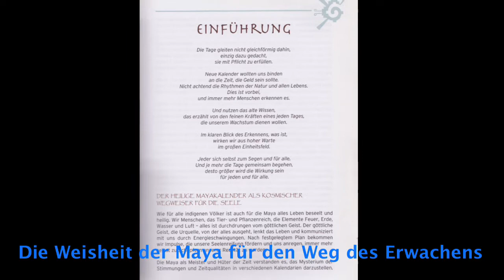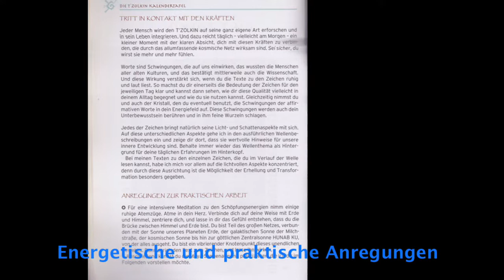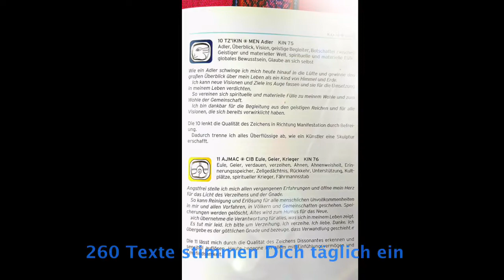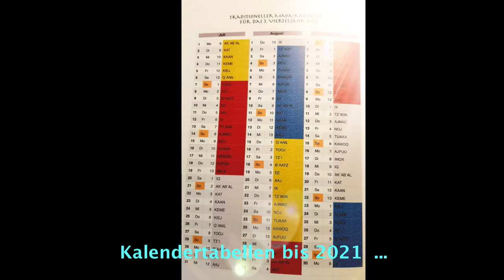DAS MAYABUCH " Webe die Zeit des Friedens" von Martina Schröder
EIN BLICK INS BUCH - Informativ, meditativ, musikalisch.
WEBE DIE ZEIT DES FRIEDENS ist der Maya Zeitbegleiter von Martina Schröder für den Weg des Erwachens. Jeder Tag hat eine Botschaft für Deine Seele. Der MAYAKALENDER erzählt sie Dir. Lass Dich täglich begleiten auf Deinem Weg als Wesen des Himmels auf Erden.
In diesem Buch lernst Du den spirituellen Mayakalender als Werkzeug für Deine Bewusstseinsentwicklung und Seelenreifung kennen. Du kommst in Kontakt mit allen Themen des menschlichen Lebens, kannst Dich spiegeln,  Licht-und Schattenthemen Deiner Seele erkennen und liebevoll auflösen. So erschafft Du Frieden in Dir.
WEBE DIE ZEIT DES FRIEDENS erklärt in einfacher und anschaulicher Weise den spirituellen Mayakalender und führt dann als immerwährender Zeitbegleiter durch die Tage. Spirituell, psychologisch und ganz praktisch.
Mit hochschwingenden Texten für jeden Tag, ausführlichen Beschreibungen der zwanzig 13tägigen Mayawellen und vielen Übungen. Mit Informationen zu Krafttieren, kraftvollen Plätzen, Heilsteinen.  Und mit Kalendertabellen bis 2021.

LESERSTIMMEN
“Ich kann Dein Buch von Herzen empfehlen, liebe Martina!” Jeanne Ruland
*Webe die Zeit des Friedens, an diesem liebevoll gestalteten Buch erkennt man, dass es der Autorin Martina Schröder, daran gelegen ist, diesen Titel wortwörtlich umzusetzen, DANKE.
Man spürt, dass es Ihr absolut darum ging, dass JEDER Leser, das Buch als praktisches Werkzeug in die Hand nimmt und weil leicht verständlich, kurz und prägnant verfasst, zum täglichen Begleiter wird.
Auch sind die vielen praktischen Tipps, Meditationen,Rituale und Anregungen zu den jeweiligen Tagesenergien in einmalig klarer Sprache auf den Punkt gebracht.
Ein Tagesbegleiter,  den ich nie mehr missen möchte! Danke von Herzen.*

*Das Buch folgt der Deutung und Zählung des klassischen, traditionellen Quiche-Maya-Kalenders, der seit gut 2500 Jahren noch immer in Gebrauch ist. Es ist übersichtlich gegliedert und sehr verständlich geschrieben, was den Einstieg in die komplexe Thematik ungemein erleichtert. Kalendertabellen von 2015 – 2021 runden das Ganze zu einem stimmigen Bild der Neuen Zeit ab, in der die Tage nicht nur linear gemessen werden, sondern das Wissen um die Qualität des Tages, wofür er sich besonders eignet und welche Möglichkeiten er bietet, im Vordergrund steht.
Zusammen mit unserem Geburtszeichen erhalten wir so wertvolle Werkzeuge an die Hand, sozusagen „Versuch und Irrtum“ hinter uns zu lassen, die Sprache und den Daseinszweck unserer Seele zu entschlüsseln und dementsprechend zu handeln: Die Zeit des Friedens zu weben, in der wir frei und selbstbestimmt durchs Leben gehen.*

*Danke Martina Schröder für dieses liebevoll gestaltete Buch, das mir den sehr komplexen Maya-Kalender zugänglich gemacht hat - mit wunderbaren Texten und sehr übersichtlich und klar gestaltet.*

*Dieses Buch ist in Wort und Bild die Offenbarung eines uralten Wegs zu einer Welt vollkommenen Friedens - unserer wahren Heimat.
So poetisch, so inspiriert und herzenswarm erzählt Martina  von diesem Weg, dass er uns ganz nah und vertraut erscheint -
als würdest Du uns mit sanften Gesängen einfach nur erinnern an unser großes Erbe, das wir vergessen hatten …*

Dieses Buch ist für mich zum täglichen Weg - Begleiter geworden, kann es sehr weiter empfehlen .
Ich liebe das Buch und es ist mir so ein wertvoller und liebevoller Begleiter geworden, möchte es nicht mehr missen….
DIE AUTORIN
Martina Schröder ist Künstlerin, Autorin, spirituelle Wegbegleiterin, Erwachens- und Kreativcoach. Als Mayabrückenbauerin verbindet sie Menschen mit dem Kalenderwissen und ihrem persönlichen Mayahoroskop.
Das Projekt BALANZA gemeinsam mit Wolfgang Krois umfasst zusätzlich Musikproduktion, Unterricht, Klangheilung, spirituelle Interviews und Radiosendungen.